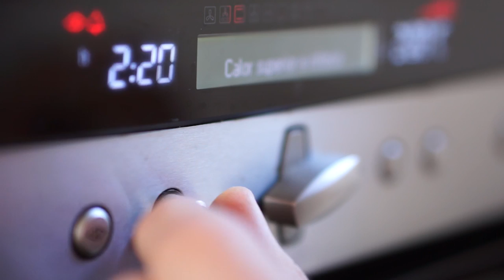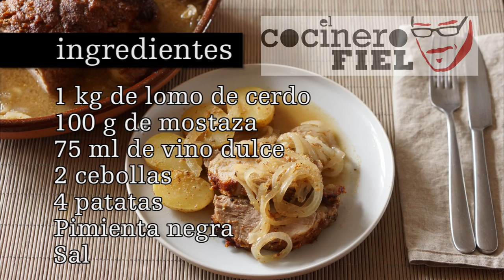LOMO A LA MOSTAZA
Ingredientes:
1 kg de lomo de cerdo
100 g de mostaza
75 ml de vino dulce
2 cebollas
4 patatas
Pimienta negra
Sal